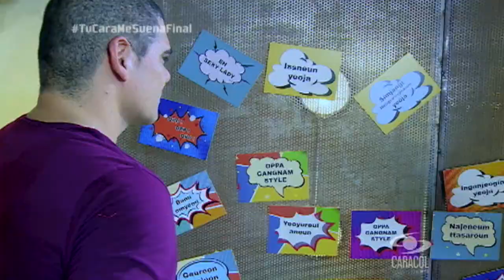Julio Nava.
Julio Nava, resumen Tu Cara me suena.